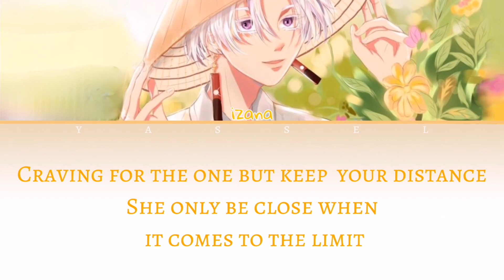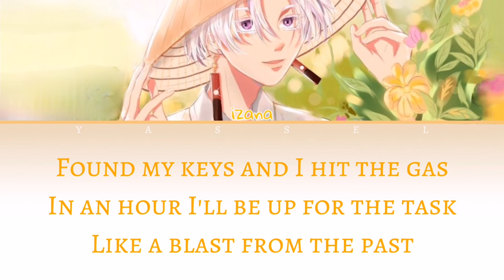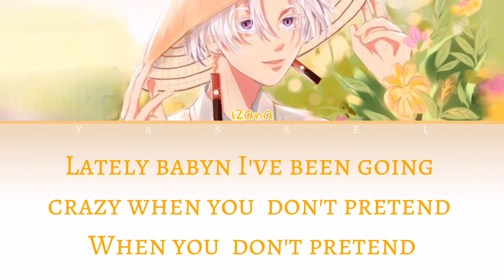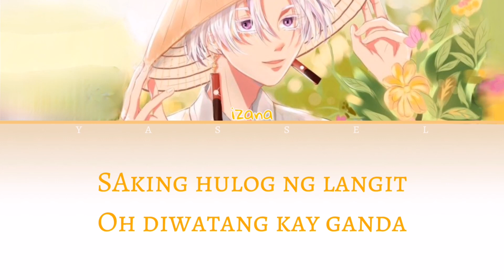DIWATA | Kurokawa Izana [ Tokyo revengers Color coded lyrics]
ctto of the fanart 🤍🤍